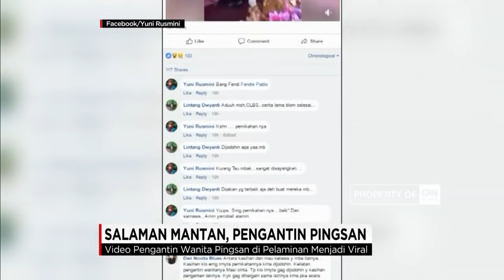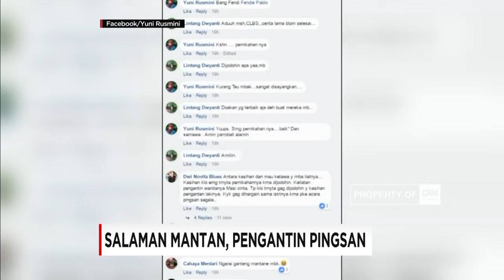Viral! Pengantin Wanita Pingsan Saat Salaman dengan Mantan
Beredar video seorang pengantin wanita yang tengah bersanding dengan suaminya di pelaminan pingsan seusai dipeluk oleh mantan pacarnya yang datang menghadiri pesta pernikahan.

Like & Follow Facebook:
CNN Indonesia

cnnindonesia